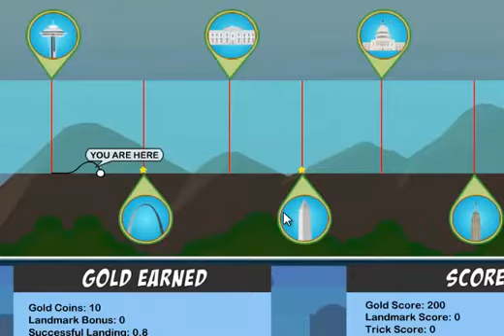Potty Racers 4 Game